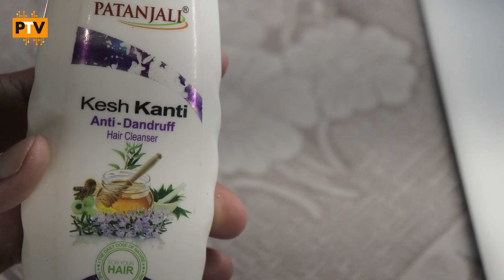Oil Water and Soap Bubble Photography Tips | Macro Photography Tutorial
Hello Guys,

About this video:

Hello Guys,

Is video me mene apko kuch aisi tricks batayi hai jinko use karke aap macro camera se kaafi mast mast images click kar skte ho.

Thanks